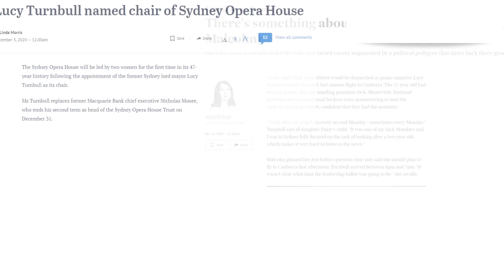Lucy Hughes Turnbull AO living a life of public duty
In this wide ranging interview, Lucy Hughes Turnbull AO talks about her life of public duty, her commitment to urban planning, the joy of a portfolio career and her love of walking and nature to do her best thinking...

Lucy Hughes Turnbull AO is an urbanist, businesswoman and philanthropist with a longstanding
interest in cities, culture, technological and social innovation and Australian research and
commercialisation.

Lucy is a Director of Turnbull and Partners Pty Ltd, a family owned business which invests in earlier stage innovative enterprises. In January 2020 she was appointed by the NSW government as Chair of the Sydney Opera House Trust.

From 2015-20 she was the inaugural Chief Commissioner of the Greater Sydney Commission, tasked by the NSW state government to assist in delivering strong and effective strategic planning for the whole of metropolitan Sydney. From 2003-4 she was Lord Mayor of the City of Sydney, the first woman ever to hold the position. She has held many other board roles in the not for profit and private sector.